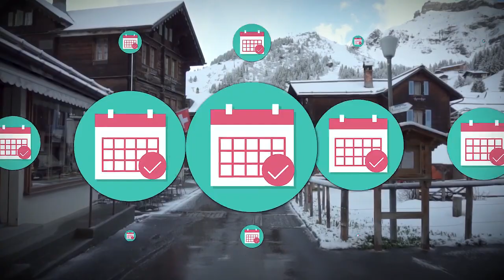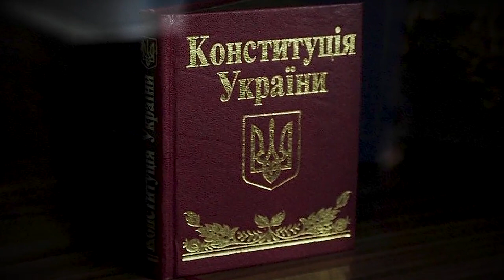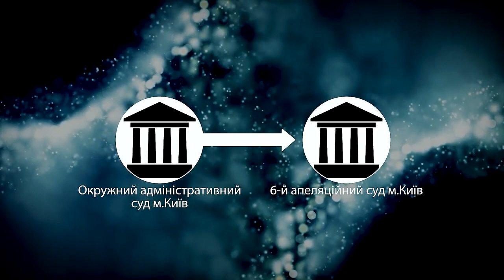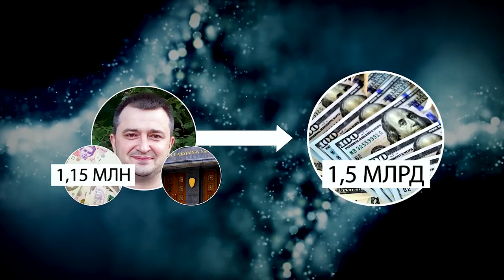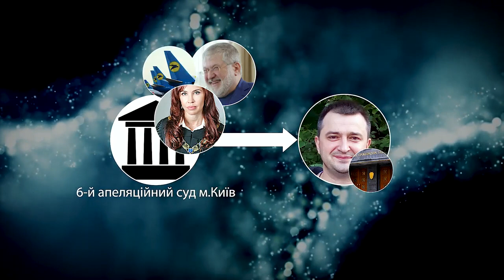Самий гуманний суд?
Основною загрозою безпеці України є якраз ті, хто цю безпеку мають створювати: суди, прокурори, поліція.
Ось про це і невеликий відеоблог Віктора Бобиренка.

[ENG] The Most Humane Court?
The main threat to Ukraine's security is precisely those who must create this security: courts, prosecutors, and the police.
This is what the small video blog tells about.

The kaleidoscope of events in our lives has been recently unfolding with such speed that we are already afraid of tomorrow's news.
We find ourselves in a world where the world is on its own and we are on our own.
We envy small, beautiful and sleepy countries like Switzerland, where one amendment can be discussed by the cantonal local government for years.
And this year, our wheel of events has been spinning in such a way that it threatens not only to knock down chess pieces on the board, but also to cause irreparable damage to the state of Ukraine.
We have a weak president. Accordingly, the Office of the President and the Government are weak in the process of preparation, adoption and implementation of management decisions. Mono-majorities no longer exist in nature, and oligarchic groups have teams of deputies who lobby for specific decisions through amendments to laws.
And at this time we have strikes on a weakened and demoralized country, strikes both external and internal.
Russia has been constantly escalating the conflict in Donbas and blackmailing us. It requires amendments to the Constitution to implement the alleged Minsk agreements, but in fact to federalize Ukraine. The culmination of the aggression was the shooting of a medical group on July 13.
Simultaneously with the manifestations of external aggression, information grenades are thrown into the Ukrainian trench.
Recordings of the so-called Derkach and Kulyk tapes appear in May and July. In parallel with them, we have information in the form of interviews with Oleksandr Onyshchenko. At the same time, someone called Gordon communicates with the terrorist and murderer Girkin. Literally the other day Zhvaniia shows up and repeats Onyshchenko's words, and in fact - the Russian narrative.
All this in order to discredit Ukraine among Ukrainians, because from all everywhere in the media, we hear the same words for several days: Ukraine and robbery, civil war, thieves, corruption. Concepts are replaced. There is a pattern interrupt in the combination of Ukraine - our own and native.
At the same time, various authorities and oligarchic groups compete for power, resources and influence. The war of different institutions on Bankova, Hrushevskoho, Riznytska.
A mutual competition is not just a subjective push of greedy people at the trough.
This is clearly the action of explicit and implicit groups of Moscow's influence - it is a quiet pulling and emptying of everything Ukrainian.
It all started with an almost funny thing: Boss, let's do something strange. Then it turned out to be something impossible - the Kyiv District Administrative Court took over the 6th Court of Appeal and… Attention! Constitutional Court.
Judge Vovk's team filed lawsuits themselves, pushing them to the court themselves. And finally we got the law abolition from the Constitutional Court “On Illicit Enrichment”.
The judicial system of Ukraine has become a challenge to Ukrainian sovereignty.
And the so-called anti-Kolomoiskyi law and the law on language are under threat and predictably can be cut.
Here is a paradigmatic global significance of a tiny solution.
And now, in recent days, we see a lot of lawsuits of former corrupt prosecutors on their restoration of employment in prosecutor's offices. Thus, following the judicial reform, the prosecutorial reform will disappear.
In particular, it is planned to resume work and pay more than a million hryvnias on the lawsuit to Kostiantyn Kulyk, a former prosecutor, due to whose actions Ukraine is already threatened with payment of $ 1.5 billion for so-called Yanukovych's funds.
But it only seems to us that this is a war of all against all.
In fact, the external pressure of the aggressor from the occupied territories is amplified by internal pressure through the OPZZh, the Sharii Party, hidden groups of influence in the Office of President. The forces of Ukraine are being severely undermined by groups of oligarchs and the civil war of all against all in the law enforcement system. And finally, perhaps the main enemy of statehood is an inadequate government in Ukraine itself.
There is nothing worse than when the state, as an institution, turns from a systemic factor into a destructive one.
Here is just one example, when with the help of the Ukrainian court the state of Ukraine will be soaked in the mud again.
The 6th Kyiv Court of Appeals will consider the decision to reinstate Mr. Kulyk. Ms. Yehorova has been appointed a judge. She has already favored Kolomoiskyi for UIA issues, so it is clear that she will favor here in the court as well...